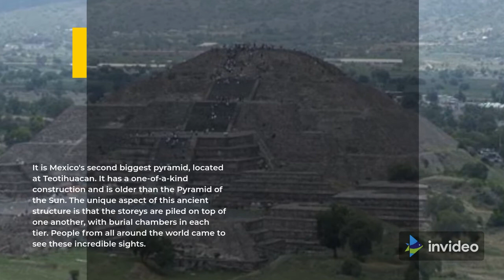7 Amazing Pyramids in Mexico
Mexico is a fantastic country with a fascinating history and a beautiful culture. Pyramids are significant to the Mayans because they symbolize their planetary and animal gods. Many of these pyramids may be seen in various prominent documentaries and films. These magnificent structures are the reason Mexico is one of the world's most visited countries.

There are over 200 countries on our planet, with a population of over 7.5 billion people. The world is full of fascinating, entertaining information about people, locations, creatures, and objects. Every week a new video will be shown.